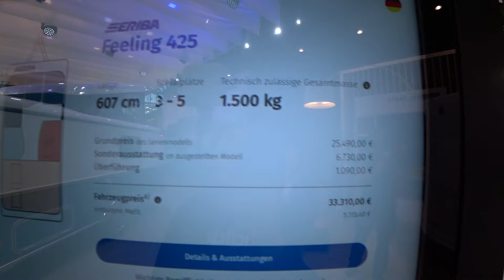ERIBA Feeling 425 caravan 2024